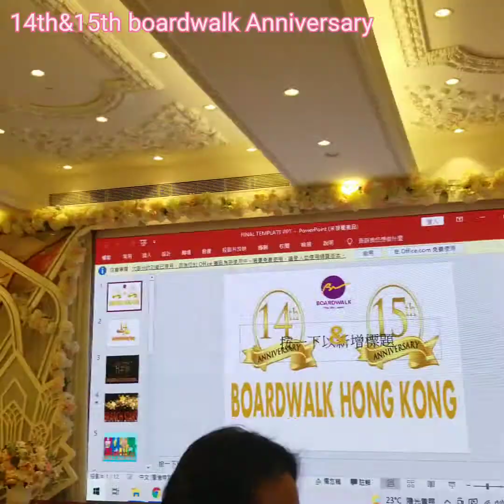Boardwalk Anniversary Part 1